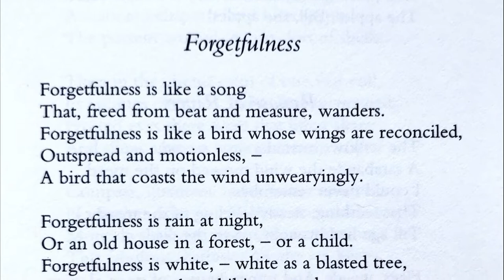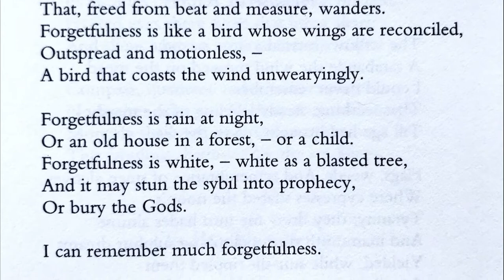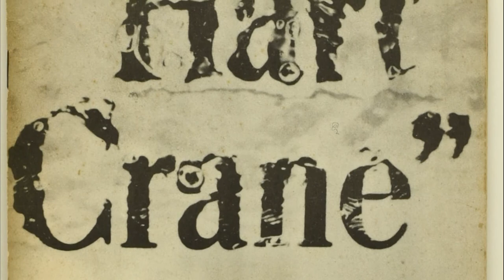Hart Crane (American Poet) Biography and Poetry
Who is Hart Crane? Information on American poet Hart Crane biography, life story, writings, poems and works.
Hart Crane; (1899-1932), American poet in the visionary tradition of Blake and Emerson, who tried to answer the Prufrockian despair of the 1920’s. Contemporary poets continue to be influenced by his writings.